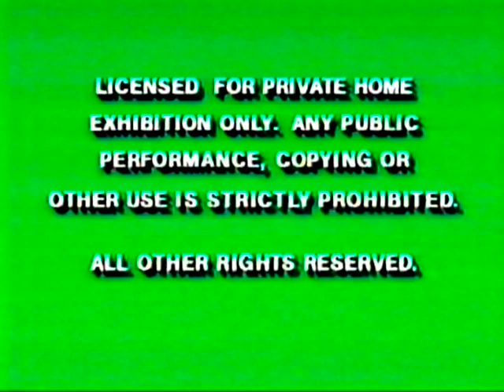Bone Chillers - Art Intimidates Life [demo][intro][6-20-97]